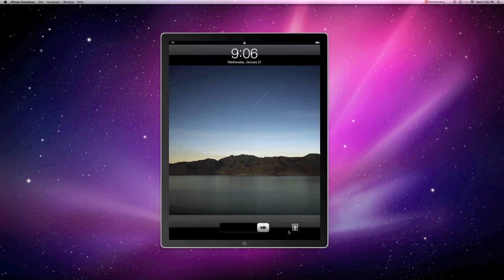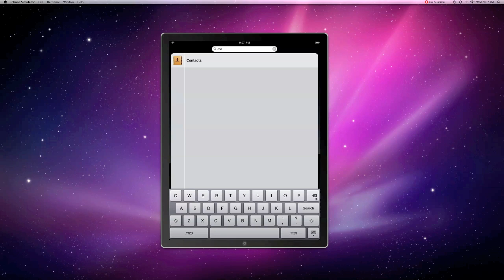iPad Simulator Hands-On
A quick look at the iPad simulator running a pre-release version of OS 3.2.